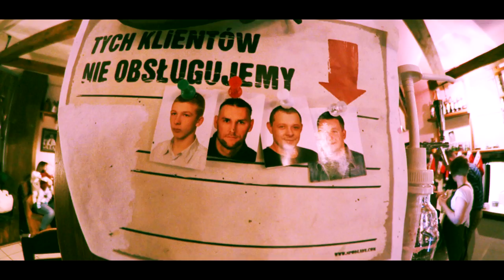Rmt De Facto & Darek „Szczur” Buźniak ft.Sójson - Wyjdź choć na chwilę Official HD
Icy Brix presents H A R D W O R K E R - 2015
Album: Hardworker
Artist: Rmt De Facto & Darek „Szczur” Buźniak
Title: Wyjdź choć na chwilę
Producer: Darek „Szczur” Buźniak
Lyrics: Rmt De Facto & Sójson
Guitar: Darek „Szczur” Buźniak
Label: BMD
Mastering/Mix: Rmt De Facto
Studio: Volume
Iceland - Reykjavik
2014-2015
Rmt
O tobie myślę
Przez cala noc
I dalej pije
Za każdy błąd
Jej nienawidzę
A kocham wciąż
Te głupią pizdę
Jedną na sto
Krzyczę twe imię
Usłysz mój głos
To mi nie minie
Gdy minie złość
Proszę bądź przy mnie
Weź moja dłoń
Tam dokąd idę
To z tobą idę
Tam gdzie nasz dom.

Rmt Refren
Wyjdź choć na chwilę
Na chwile choć
Chcę kupić bilet
I uciec stąd
W ręku z winem
Oszukać los
Przez całe życie i tylko z nią.

Sójson
Po czasie znika gniew pozostaje tęsknota.
Tak łatwo znienawidzić kogoś kogo się kocha.
Gdy puszczają nerwy nikt nie zważa na słowa.
Najlepiej jebnąć drzwiami pójść gdzieś odreagować.
Wydzwaniam ziomów i lecę na bar.
Znów chleje by utopić żal , przejebie cały hajs na bank.
Pewnie będziesz zła gdy wrócę do domu dam
Tobie kochanie zerwany w ogrodzie kwiat.

Rmt Refren
Na chwile choć
Chcę kupić bilet
I uciec stąd